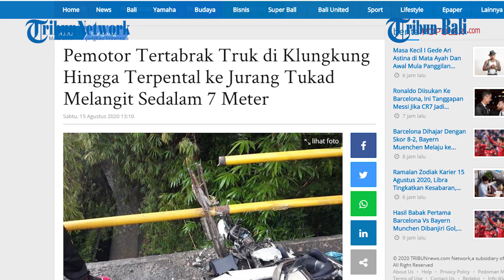Pemotor Tertabrak Truk di Klungkung Hingga Terpental ke Jurang Tukad Melangit Sedalam 7 Meter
Sebuah kecelakaan yang melibatkan truk dan sepeda motor terjadi di Jalan Raya Banjarangkan, tepatnya di Jembatan Tukad Melangit, Klungkung,Bali, Sabtu (15/8/2020).

Bahkan pengendara sepeda motor sampai jatuh ke jurang sedalam 7 meter, setelah tertabrak truk.